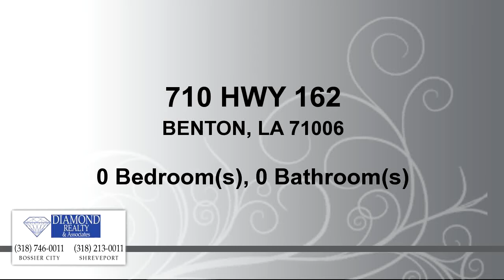Home for sale - 710 HWY 162, BENTON, LA 71006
Bedrooms: 0
Bathrooms: 0.00 Bathroom
Square Feet: 0
Price: $55,500

MLS ID: n180436

12/13/2016 06:04:01 pm

Last modified: